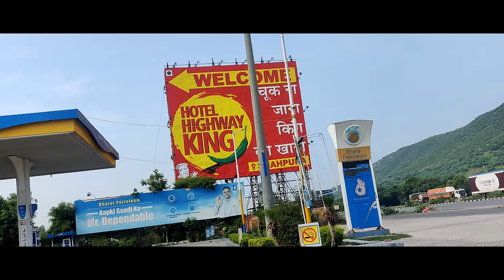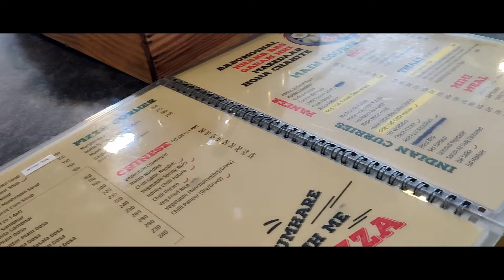Jaimal/Marriage Of Vidit with Saniya-J K Jain-Jaipur Beautiful Marriage Ceremony